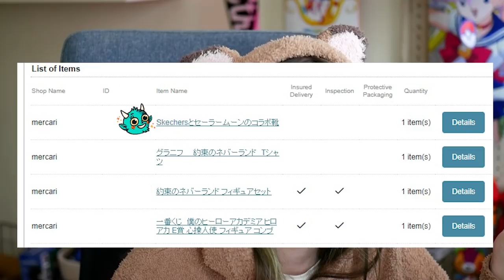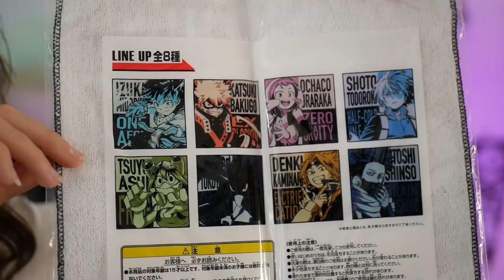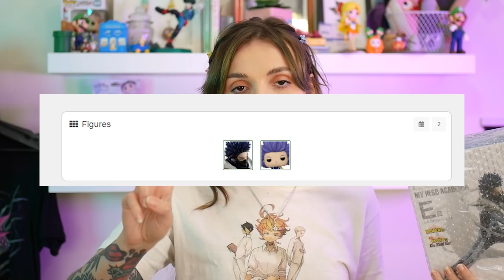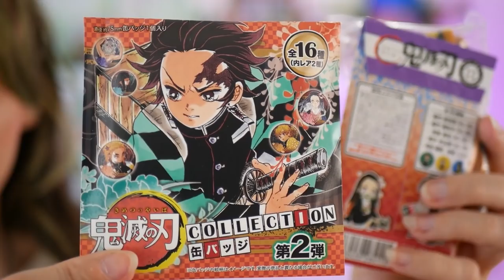MASSIVE Japan Haul! Rare shirts, Vivienne Westwood & Figure Grails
Want a part two? to get 2,000 yen ($20!!) off of your first purchase with sign up!!

Hey everyone! This week I share everything i ordered from the proxy service Buyee! Because most things ordered from Japan require a Japanese address, a proxy service works as a middle man between you and japan exclusive products by ordered them on on your behalf, storing them at their warehouse, and then sending them to you in your country. In this video, I mostly utilize Buyee for shopping second-hand on japan mercari, normally a service that would be impossible to access in the states.
Hang out with me today while I show you what sort of anime figures I was able to grab from the second-hand market, as well as some pre-owned anime T-shirt grails, and jewelry.